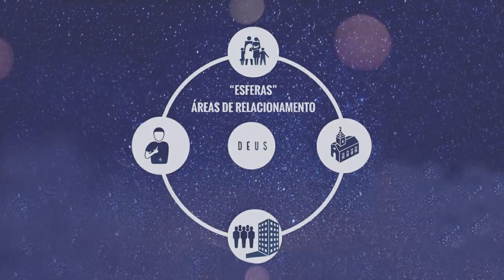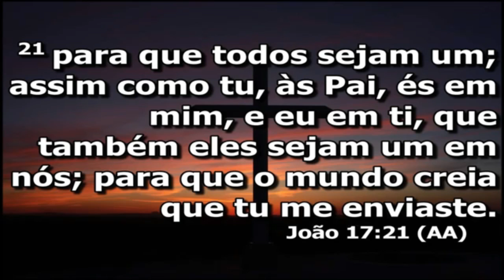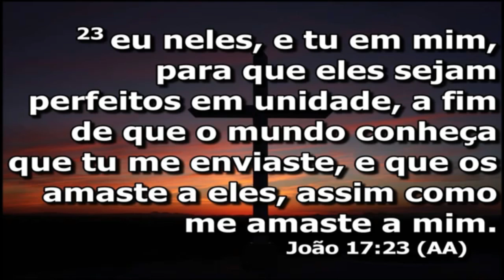Até Que Sejamos Um - Pr. Claudio Caetano